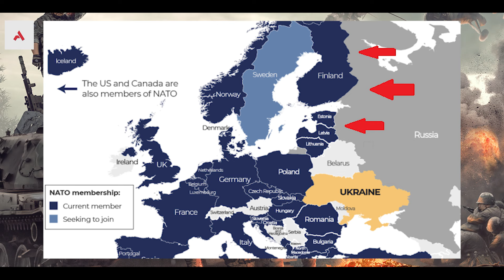Vladimir Putin Declara Oficialmente A Criação De Dois Distritos Militares Contra A Expansão Da OTAN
O decreto de Vladimir Putin que cria a partir de agora dois novos Distritos Militares responsáveis pela manutenção, segurança, defesa e organização de todas as forças militares da Rússia.